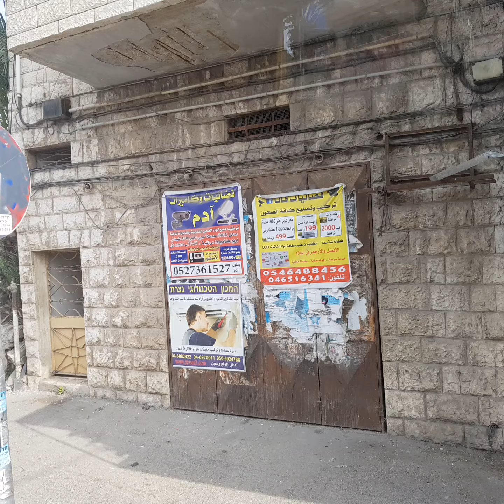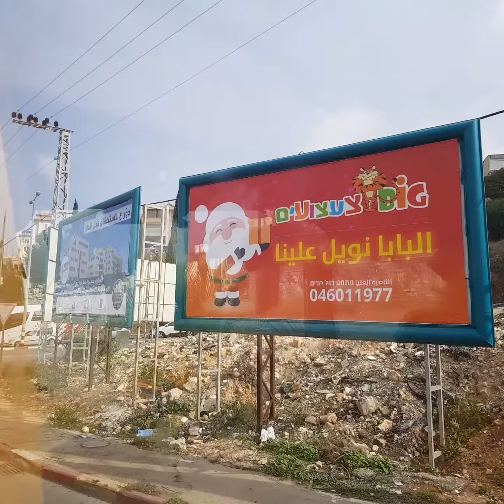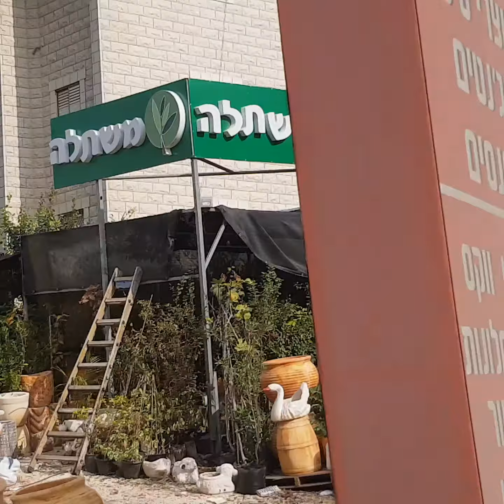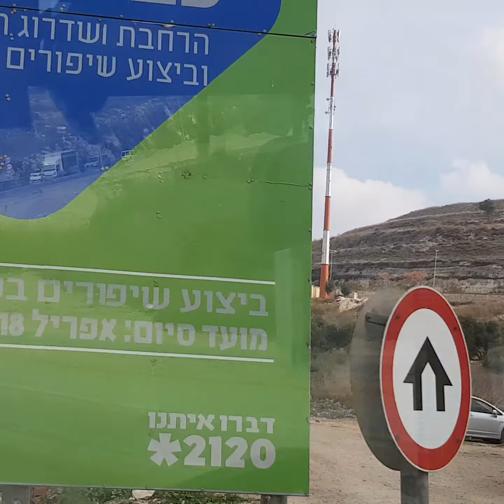Израиль🌍Паломничество🌍Нацрат Елит🌍Кана Галилейская🌍 Декабрь 2017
Израиль#Паломничество#Деревни вокруг Назарета#Нацрат Елит#Кана Галилейская #